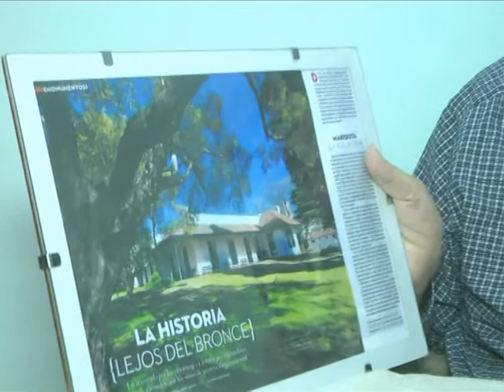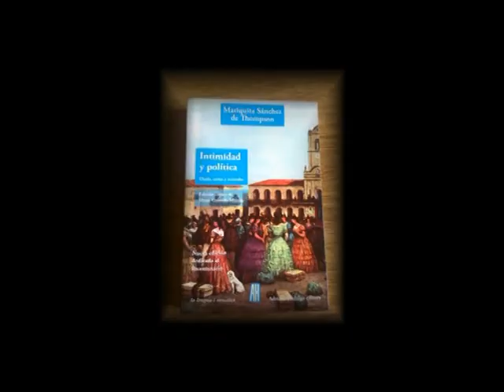Padre Rolando Ernst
Una Clase de Historia con el Padre Rolando . . . .